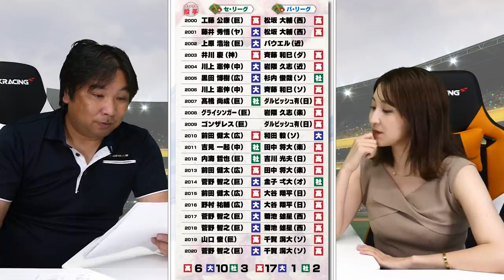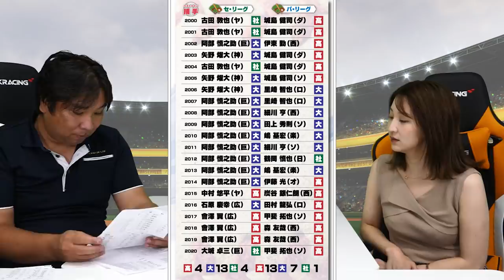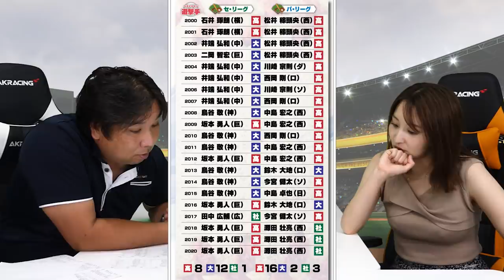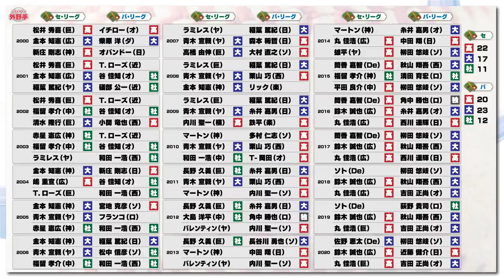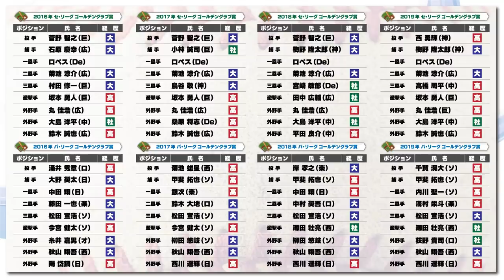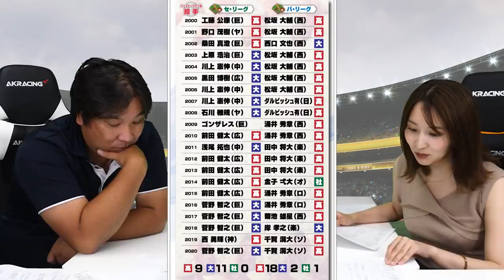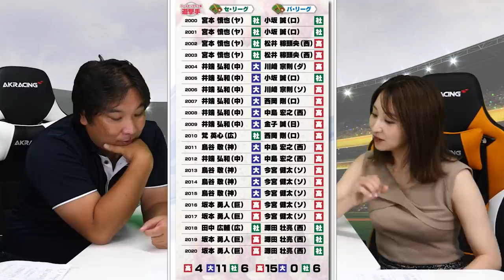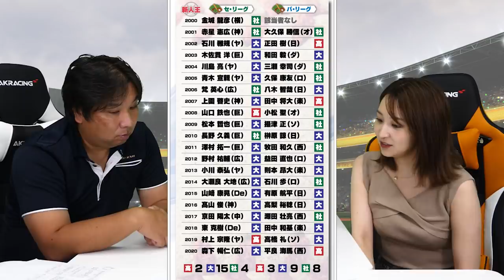遂に里崎が登場！！８年連続でベストナイン獲得した選手とは？【高卒・大卒・社会人卒】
2006WBC優勝！ベストナイン！ 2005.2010ロッテ日本一！